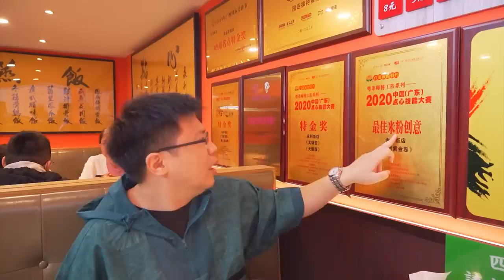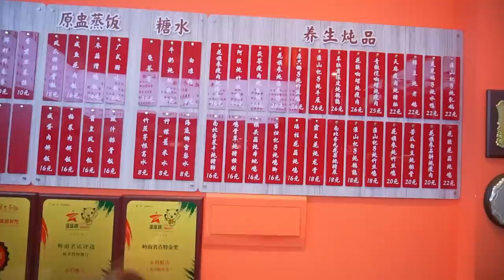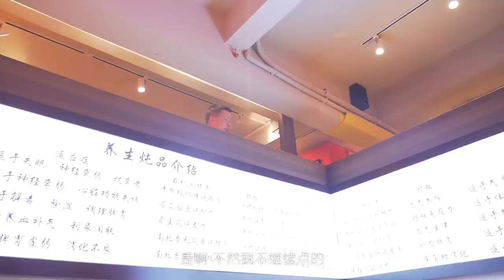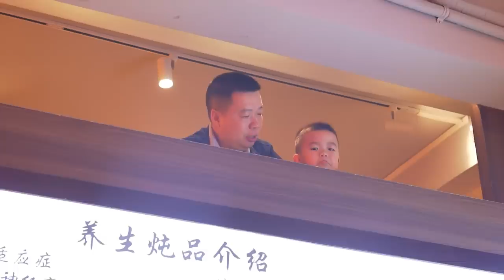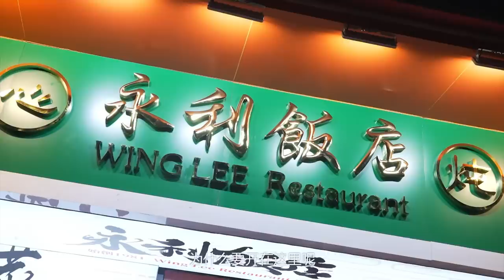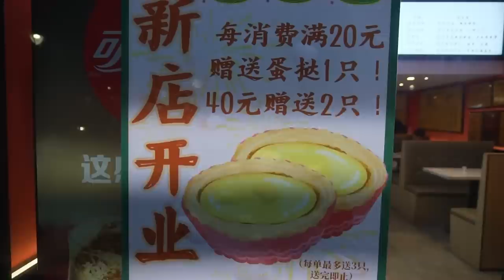教父氣勢洶洶去安利哥地頭踩場！竟被人均廿四蚊的住家飯反殺？【品城記】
安利哥來到品城記後，可謂是氣勢如虹！憑藉過硬的廚藝與專業知識，加上風趣幽默的個性迅速上位，大有扳倒大秋嘉昇的勢頭！感到不妙的教父當然不會坐以待斃，為了給安利哥一個下馬威，他決定直接前往安利哥的竇口——【佛山永利飯店】踩場，甚至揚言“自己友都冇面畀”！但到店後才發現，這家佛山永利和廣州永利完全不一樣，提供的全部都是家常菜式，雖簡簡單單，但幾乎找不到缺點！連旁邊吃飯的老街坊都大贊：“這就是家的味道”！連教父都忍不住為安利哥打廣告了...

本期消費賬單
安利哥免單
本期覓食地址
店鋪名稱：永利飯店
地址：佛山市同華東二路18號
營業時間：07:00-21:00

吃雞！
品城記 探店 家常菜 "我們將確保影片內容不涉及任何動物虐待行為，所有食材的取得都符合道德和法律規定。"